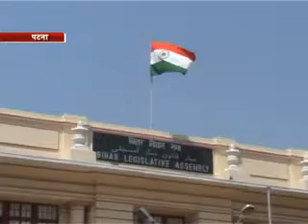PACS KA HAAL